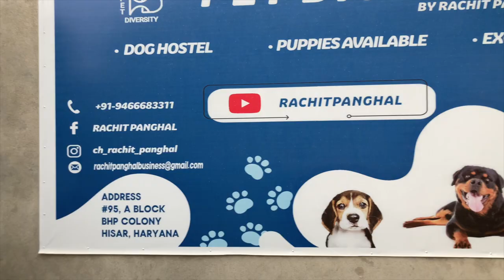Golden Retriever on Scooter to meet maa🥰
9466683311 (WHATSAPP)